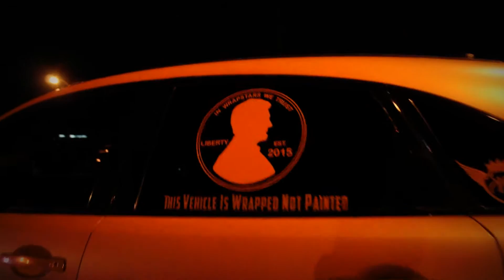Transformation Tuesday's Chill Will's Infiniti Fx35